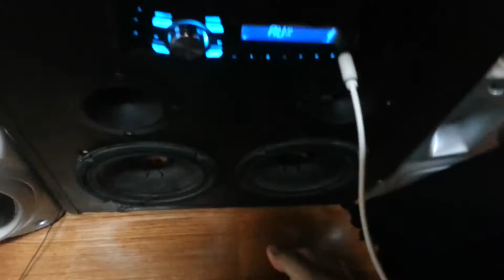cassa vs zippo